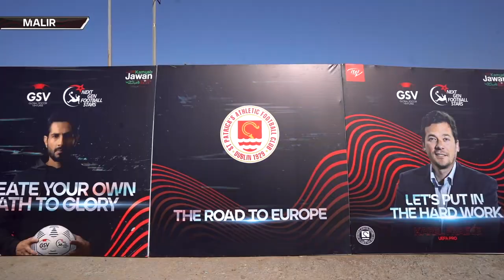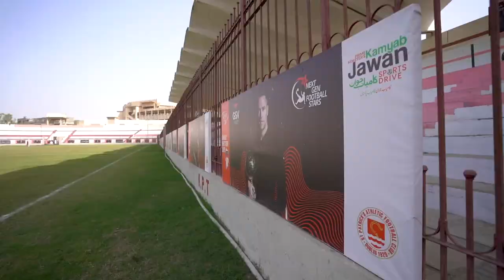GSV Next Gen Football Trials - Karachi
And so the GlobalSoccerVentures Next Gen Football Stars nationwide talent hunt programme culminated in Karachi with the last round of trials in the City of Lights. Karachi's skillful and supremely talented footballers attended the trial with a passion to impress KarelFraeye, the UEFA licensed coach visiting Pakistan with his coaching team to unearth the country's next generation of footballers with trials across 10 cities!